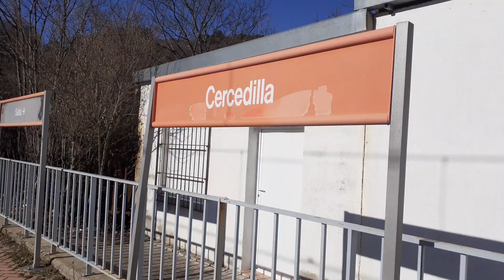Cercanías Madrid: Cercedilla (C8,C9)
Estación de Cercanías Cercedilla